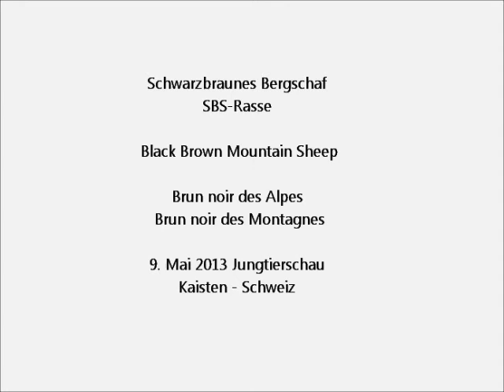Schwarzbraunes Bergschaf, Ovis Ammon Aries, Jungtierschau Kaisten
SBS-Rasse, Black Brown Mountain Sheep, Brun noir des Alpes, Brun noir des Montagnes.
Jungtierausstellung 9. Mai 2013 Kaisten - Schweiz. Exposition Avicole 2013 Kaisten - Suisse. Young Animal Show Kaisten - Switzerland.